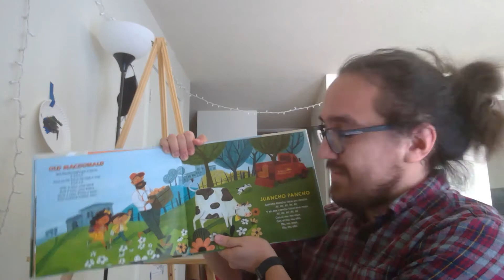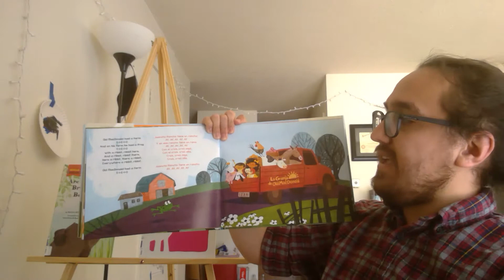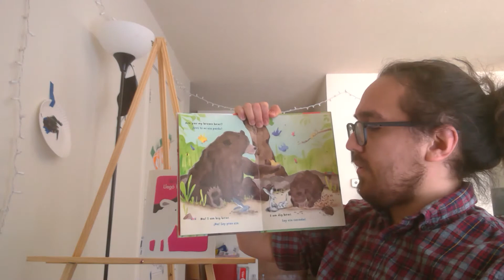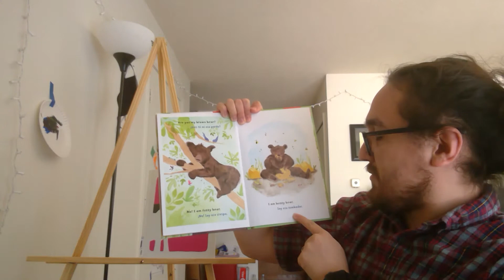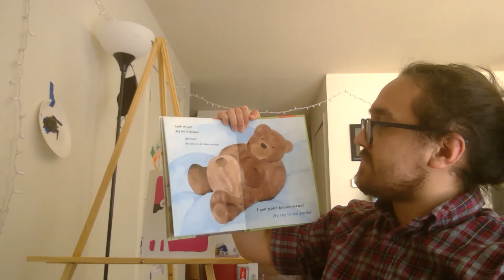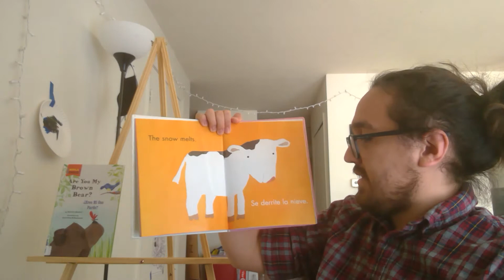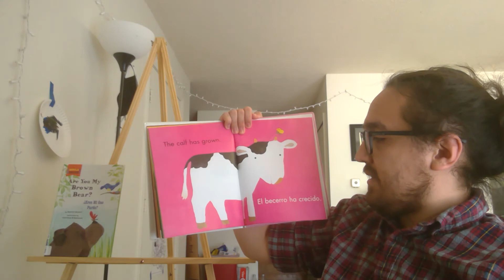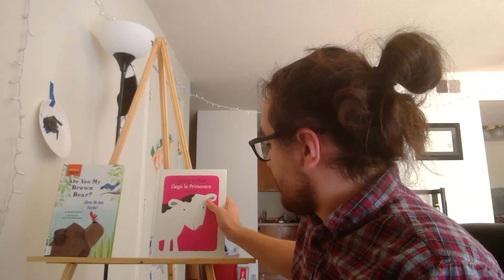¡Cuentacuentos! Spanish Storytime!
¡Únete a Trevin para las Cuentacuentos de este semana! Esperamos que disfrutes de las historias y encuentres tiempo para disfrutar del clima también.
Join Trevin for a new Cuentacuentos! We hope you enjoy the stories and find time to enjoy the weather too.